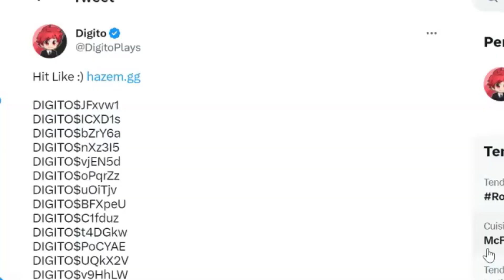Gagner des robux - Pls Donate